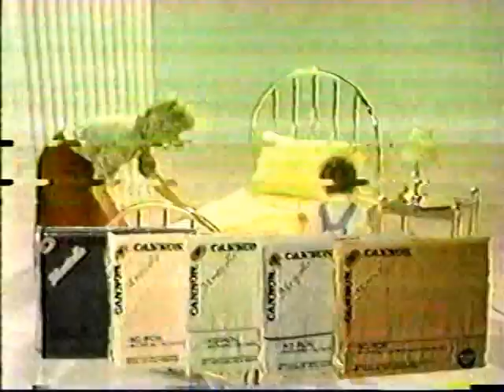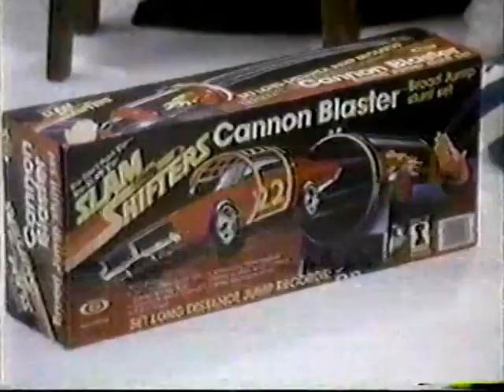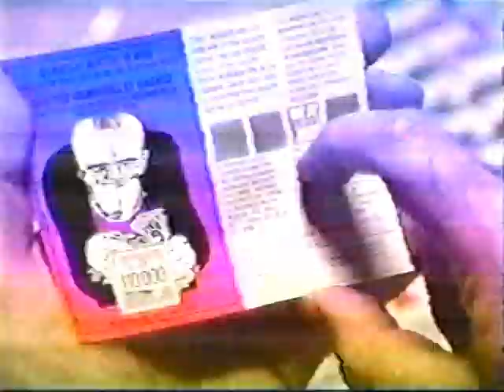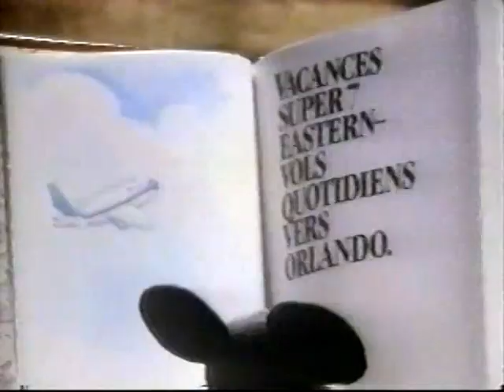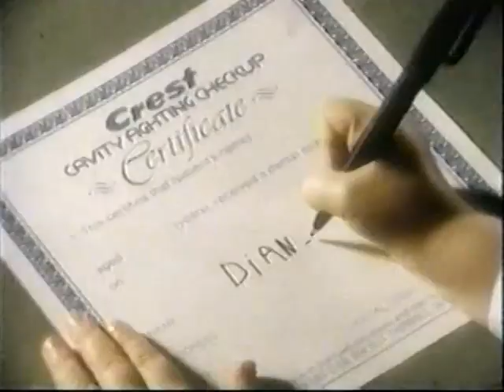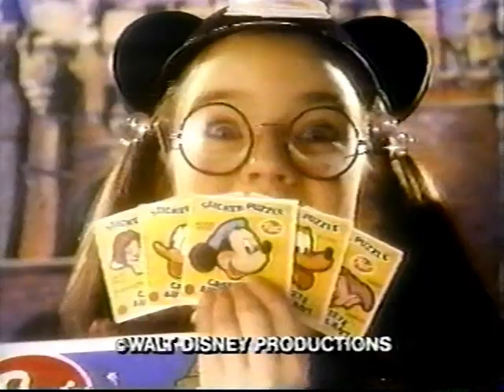VTS 02 2 1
Jackie Mahon Commercials